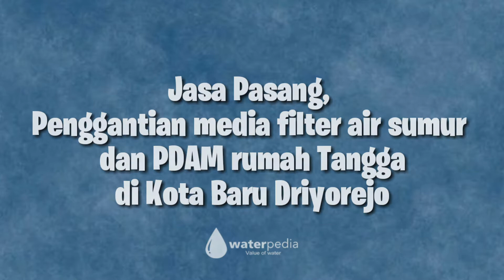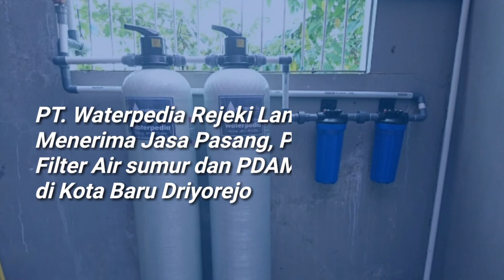Jual Filter Air Kota Baru Driyorejo, Filter Air Sumur Dan PDAM Rumah Tangga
Apa itu Filter Air?
Filter air adalah suatu alat yang berfungsi untuk menyaring dan menghilangkan kontaminan di dalam air dengan menggunakan penghalang atau media, baik secara proses fisika, kimia maupun
biologi. Filter air dapat digunakan secara luas untuk irigasi, air minum, akuarium dan kolam renang.Pentingnya fungsi air dalam kehidupan  sehari-hari membuat Anda harus  memiliki alat penyaring air yang tepat dan tentunya berkualitas. Pilih filter air yang memiliki  sertifikat SNI  (Standar Nasional Indonesia)   untuk memastikan alat tersebut layak digunakan.Kami memberi solusi pemasangan dan penggantian media  Filter Air Sumur rumah tangga untuk anda.

Dengan Spesifikasi Teknis Yang Menyesuaikan Kondisi Keluhan yang ada di tempat anda

Konsultasi dan Pemesanan Kontak kami

PT. Waterpedia Rejeki Langit
Jl. Raya Tenaru No. 02 Driyorejo, Gresik
Jawa Timur Indonesia 61177
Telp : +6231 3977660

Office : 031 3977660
Wa 1 : 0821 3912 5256
Wa 2 : 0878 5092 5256